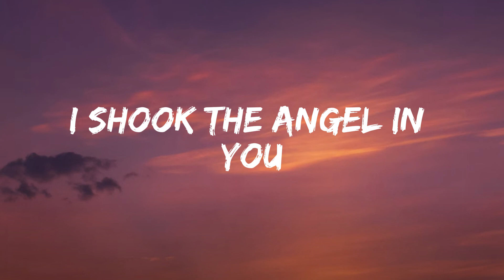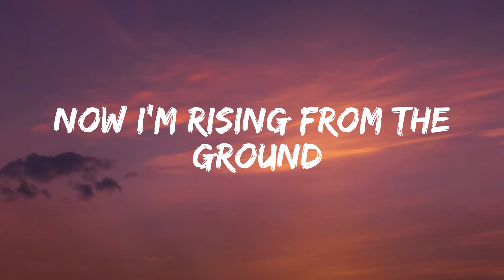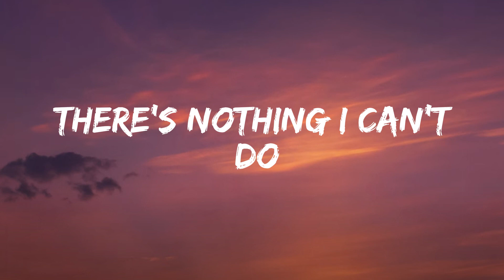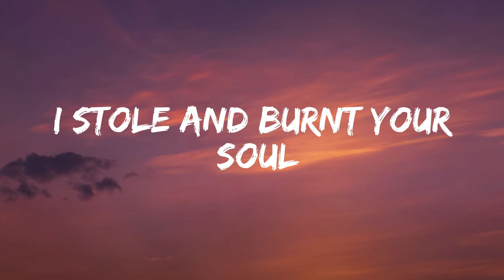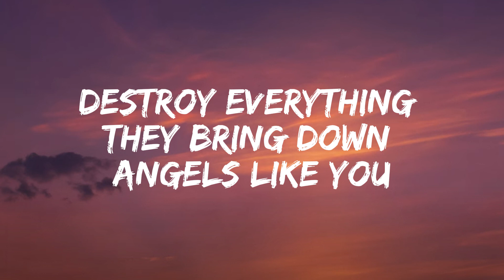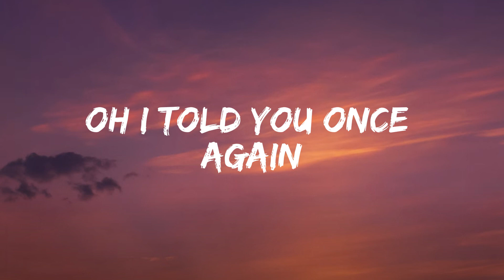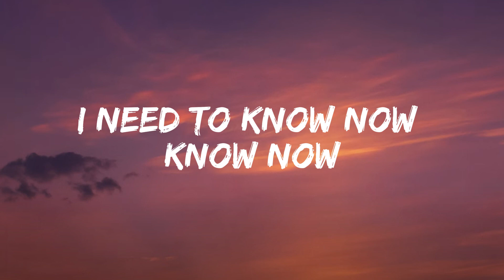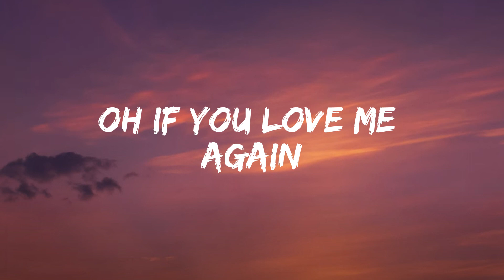John Newman - Love Me Again (Lyrics)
Lyrics:
Know I've done wrong, left your heart torn
Is that what devils do?
Took you so low, where only fools go
It's unforgivable
Destroy everything
Oh, I told you once again
I can't do this again, do this again, oh
I told you once again
I can't do this again, do this again, oh no
Can you love me again (Oh, oh)